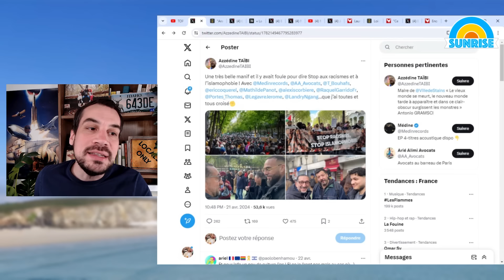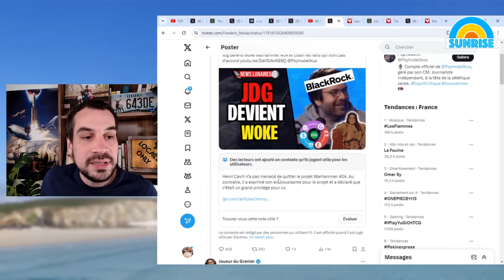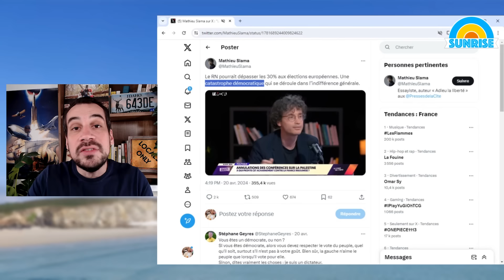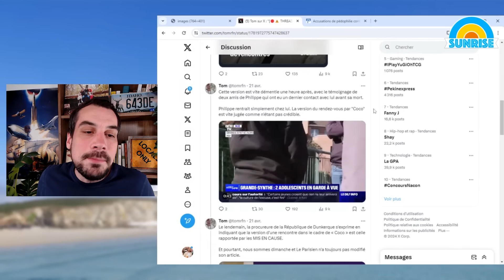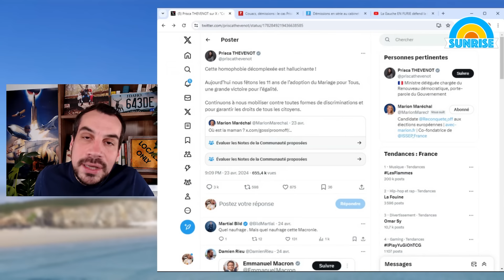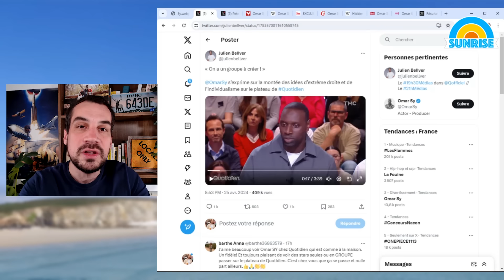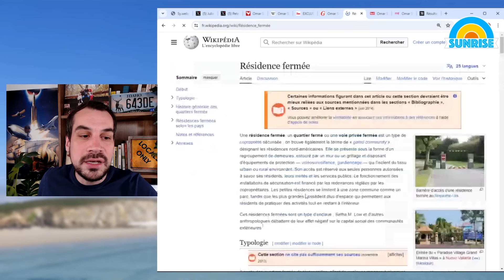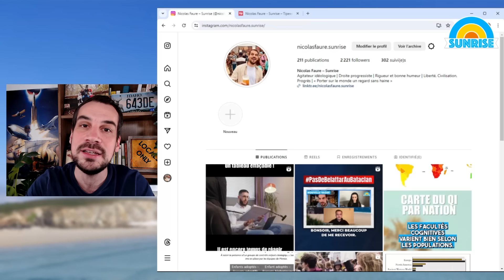TOP 5 des GAUCHISTES de la SEMAINE (Omar Sy, Slama, etc.) #2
Sommaire :
00:00 Ils auraient pu être dans le top
05:28 Vous avez la parole !
06:14 5e place
07:48 4e place
09:49 3e place
13:24 2e place
14:52 1re place